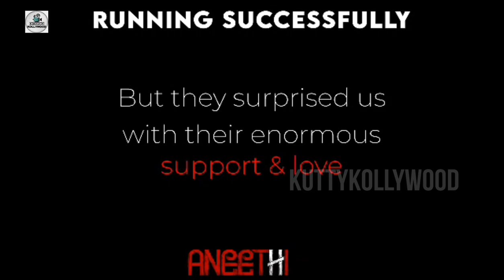￼video art omletarcade love shortvideo hindi bgmi pubgmobile funny 🎬